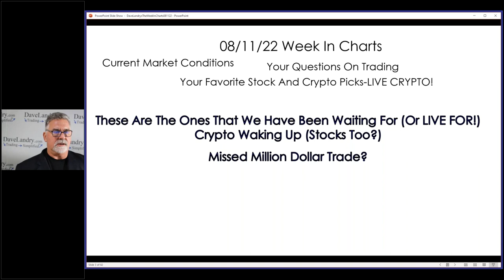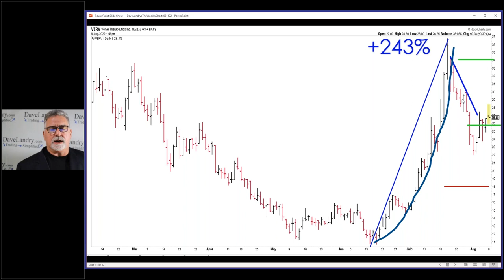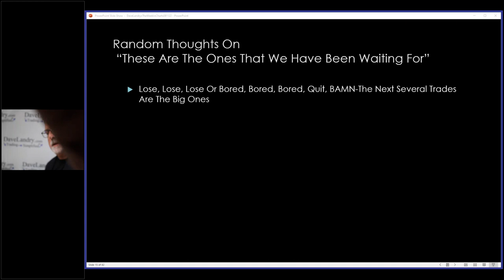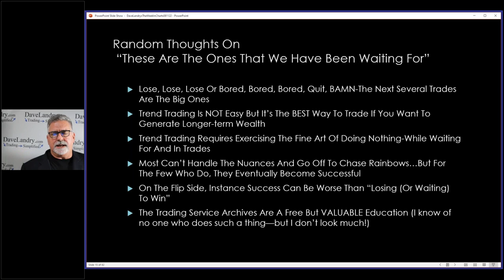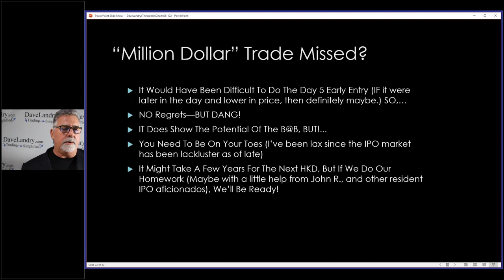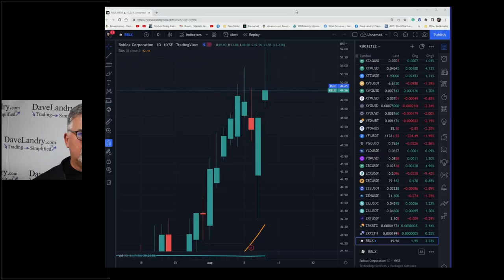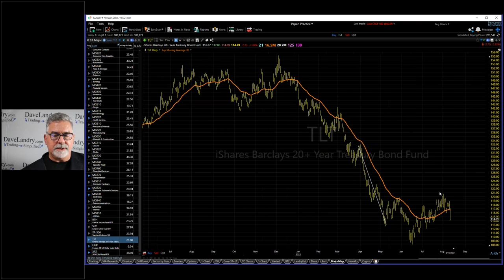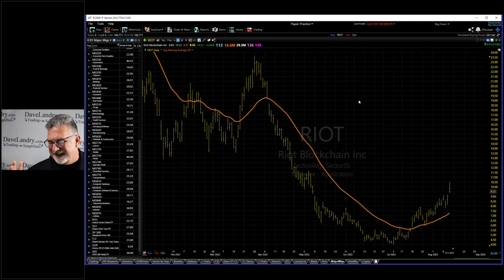Dave Landry's The Week In Charts-Million Dollar Trade Missed?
Dave talks about a million-dollar trade that was missed(?). He also covered recent big winners and how he picked them, nuances of trend trading, and answered your questions.
00:00 Intro
01:20 These Are The Ones That We Have Been Waiting For-Recent Big winners
01:30 KRON,  RIOT, VEEV
16:30 Big Winners In The Open-Portfolio
17:20 Thoughts On Waiting On Winners
19:30 How You Generate Long-term Wealth
23:40 One of The Hardest Things About Trend Trading
24:30 Learn To Handle The Nuances Of Trend Trading
26:00 Those Who Become Successful Trend Trading
28:00 My Ideal Client Longer-term: Successful Traders (And How To Become That)
30:10 A Treasure Trove of Free Education
33:00 Missed? Million Dollar Trade
39:00 How To Not Miss The Next Million Dollar Trade
42:24 Trading The Opening Gap Reversal
51:00 Crypto Corner
01:00:00 Stock Market Analysis
01:01:09 Your Favorite Stock Picks
01:066:00 The Next Big Ipo?